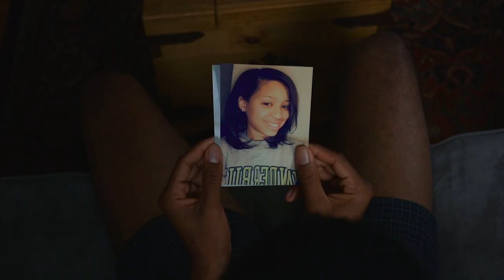The Dirty Kind | Official Trailer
Watch The Dirty Kind, a neo-noir from Executive Producer Michael Madsen, on Amazon Prime or DVD

Raymond (Duke Williams), a young private investigator specializing in divorce accidentally uncovers a grisly crime, the murder of call-girl Natalie Cottontail (Victoria Wallace), introducing him to a new and dangerous world.